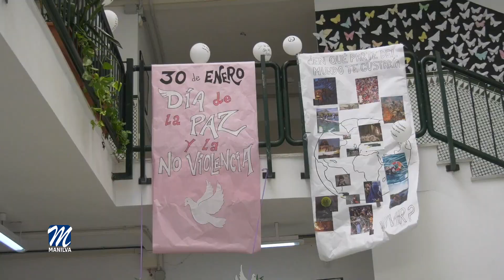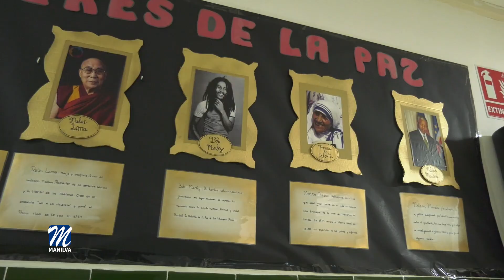Manilva acogerá el taller 'Educar en la No Violencia'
El 22 de febrero tendrá lugar el taller “Educar en la No Violencia” en el salón de plenos del Ayuntamiento de Manilva.

A las 11:00 h se desarrollará esta iniciativa dirigida a madres, padres y educadores/as para fomentar una educación de los jóvenes libre de violencia al tiempo que se promueve la igualdad y la prevención de la violencia de género.

Desde las delegaciones de Educación y Bienestar Social, dirigidas por Daniel Muñoz y Paqui López, se ha adelantado que este es un proyecto de la  asociación Deméter por la Igualdad, subvencionado por la Diputación Provincial de Málaga.

“Educar en la no violencia” tiene como objetivo trabajar directamente con las madres y padres de las AMPAs de diversos municipios, incluido Manilva.  Con talleres de sensibilización y apoyo de dos horas de duración, aproximadamente, se enfocará de manera creativa y dinámica aquellos aspectos en los cuales se suelen tener más dificultades para trasladar a los menores los conceptos anteriormente citados.

De esta manera, se combinará el apoyo mediante estrategias educativas igualitarias con la resolución de dudas y el trabajo de deconstrucción personal con respecto a los estereotipos, roles y conceptos sesgados acerca de la realidad de ser hombres y mujeres que, inevitablemente se integraron en la educación recibida en su momento durante la infancia y que se transmiten a los hijos.

Además, estos espacios pueden servir como desahogo y se crearán dinámicas grupales que permitan compartir experiencias y expresar inquietudes. También se usarán técnicas creativas y artísticas, ligadas a la arteterapia y encaminadas a establecer un espacio lúdico de autodescubrimiento y crecimiento.